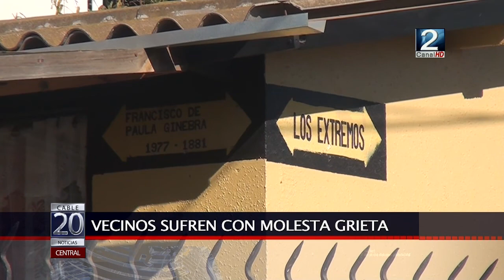24 MAY 2018 Gran socavón en LLolleo alto tiene molestos a vecinos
El siguiente es un problema que afecta a los vecinos del sector Las Acacias en Llolleo alto que desde hace años deben lidiar con un molesto socavón que además de los problemas estéticos para la población se ha convertido en una peligrosa trampa para las micros que recorren el lugar. Los detalles en la crónica del periodista Juan Olivares.